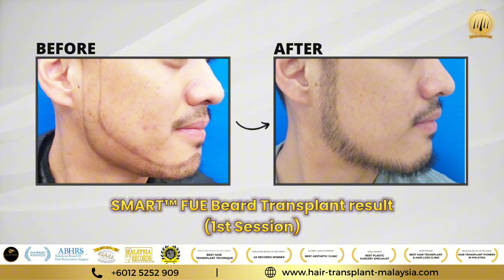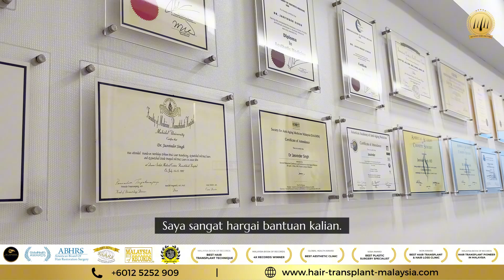Hair Transplant Malaysia | Michael's 8-Year Beard Transplant Update: A Stunning Transformation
Hair Transplant in Malaysia | Best Results & Cost of Hair Transplant in Malaysia | Michael's 8-Year Beard Transplant Update: A Stunning Transformation Whatsapp

Michael returns to Hair Transplant Malaysia to share his incredible 8-year hair transplant transformation. Watch as he reveals the long-lasting results and how his life has changed since the procedure.

Discover the secret to natural-looking hair and why Hair Transplant Malaysia is the trusted choice for hair restoration.

If you are looking for best hair transplant in Malaysia we will be happy to serve you.

✅ Best Hair Transplant Clinic In Malaysia With Over 26 Years Of Experience
✅ 100,000+ Successful Cases
✅ Resolved 20,000+ Failed Hair Transplant Cases
✅ Recognized as the Best SME Clinic in Malaysia for Hair Transplant & Aesthetic Treatments

This is Glojas Clinic & our channel is a destination for those looking for Hair Transplant and other remedies for hair loss. We make videos to showcase our hair transplant results on the web through YouTube.

PRODUCTION CREDITS
 All videos are captured, edited and uploaded by the team Glojas